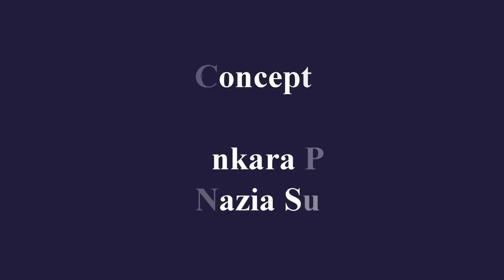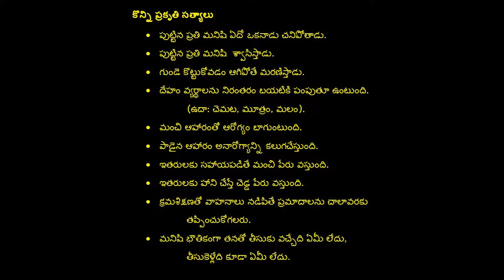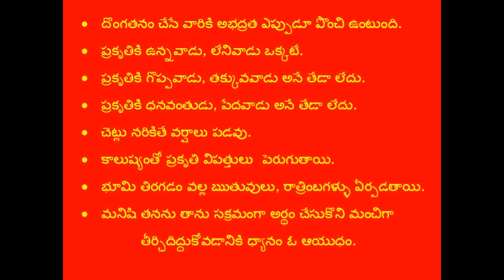Life Skills 082| Sankara-నా జీవితం నా ఇష్టం-8.మానవ శరీర శాస్త్రం-ప్రకృతి సత్యాలు!Nature’s Laws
ఈ వీడియో మనిషి తల్లి గర్భంలో ఉన్నప్పటి నుండి చనిపోయే వరకు ప్రకృతి నియమాలకు లోబడి జీవిస్తాడని, భిన్నంగా జీవించడానికి ప్రయత్నిస్తే సమస్యలు కొని తెచ్చుకోవడమేనని అని వివరిస్తుంది.